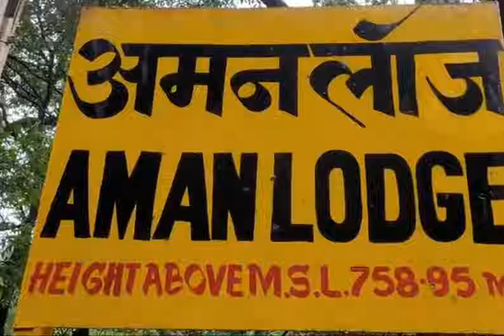Matheran Hill Station | Monsoon season 2022 | Matheran Toy Train | माथेरान || Raigad maharashtra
Matheran is one of the smallest hill stations in India. It is located on the Western Ghats range at an elevation of around 800 m (2,625 feet) above sea level. It is about 90 km from Mumbai, and 120 km from Pune. It is Asia's only automobile-free hill station.

There are around 38 designated look-out "points" (viewpoints) in Matheran, including the Panorama Point that provides a 360-degree view of the surrounding area and also the Neral town. Louisa Point has views of Prabal Fort. Other viewpoints include One Tree Hill Point. Heart Point.
Monkey Point, Porcupine Point, and Rambagh Point. There are many hotels and Parsi bungalows in the area. Old British-style architecture is preserved in Matheran. Here are some of the Fun Facts related to matheran:
Matheran India ka one of the smallest hill station hai but it's most famous kyunki pure Asia ka sirf only automobile free zone hai means apko yha 2 wheeler 4 wheeler kichu dekhne ko nai milega. And ap bilkul nature k pas hoge
Matheran ka mtlb hota hai forest on the forehead. And matheran ka sbse famous tourist attraction hai Charlotte lake. Yha apko lake ke sath chota sa waterfall bhi dekhne ko milega.. jha ap nha k enjoy kr skte hai
Basically, dekha jaye jo to hr hill station pe view point me hme same valley point dekhne ko milta hai, pr vo hr 1 point hme vo opportunity dekha hai..ki life me thoda ruko, dekho and aram se bs enjoy karo.
Apko pta hai bgl me pkki main road hai, still me bhi ya baki sb road is uneven or trek vale raste se jana psnd krte hai..pta hai kyu kyunki first apko aate jate toy train dekhne ko milegi and second yh rasta main raod se thoda chota and kafi beautiful hai.

माथेरान मुंबई से मात्र ११० किलोमीटर दूर प्राकृतिक खूबसूरती से भरा छोटा-सा हिल स्टेशन है। यह पश्चिमी घाट पर्वत शृंखला में समुद्र तल से ८०० मीटर (२६२५ फीट) की उँचाई पर बसा है। मुंबई और पुणे से इसकी दूरी क्रमशः ९० और १२० किलो मीटर है। बड़े शहरोंसे इसकी निकटता के कारण माथेरान शहरी नागरिकों के लिए एक सप्ताहांत बिताने के लिए लोकप्रिय स्थल है। यहाँ की खासियत है कि यहां किसी भी प्रकार के वाहन का प्रवेश वर्जित है।[3] मुंबई, पुणे, नाशिक और सूरत के लोगों की तो यह पसंदीदा जगह है ही लेकिन अब उत्तर और दक्षिण भारत के लोगों को भी यह स्थान अपनी ओर आकर्षित करने लगा है।
समुद्र तल से ८०० मीटर की ऊँचाई पर स्थित देश के इस सबसे छोटे हिल स्टेशन की खोज मई १८५० में ठाणे जिले के कलेक्टर ह्यूज पोयन्ट्‌स मलेट ने की थी। मुंबई के तत्कालीन गवर्नर लॉर्ड एल्फिंस्टोन ने यहां भविष्य के हिल स्टेशन की नींव रखी और गर्मी के दिनों में वक्त गुजारने की दृष्टि से इसे विकसित किया गया। माथेरान का शाब्दिक अर्थ होता है माथे (पर्वत के) पर स्थित अरन्य।
माथेरान का सबसे नजदीकी रेलवे स्टेशन नेरल स्टेशन है, जो यहां से ९ किलोमीटर दूर है। इसके आगे वाहनों का प्रवेश वर्जित है। आगे जाने के लिए या तो पैदल जाना होगा, या बग्गी, रिक्शे या घोड़ों का प्रयोग करना होगा। लेकिन यहां पहुंचने का सबसे अच्छा साधन है यहां की टॉय ट्रेन जिसके हाल ही में १०० साल पूरे हुए हैं। पहाड़ों पर चढ़ती उतरती इस ट्रेन में बैठकर ढाई घंटे की यात्रा में खूबसूरत प्राकृतिक नजारों का आनंद उठाया जा सकता है। इसके अलावा ट्रॉली से भी यहां तक पहुंचा जा सकता है।
यहाँ साल भर पर्यटकों का तांता लगा रहता है और मॉनसून यहाँ आने का सबसे अच्छा मौसम है। उस समय घाटियों में फैला कोहरा, हवा में तैरते बादल और भीगा-भीगा मौसम होते हैं। माथेरान में प्राकृतिक नजारों का आनंद लेने के लिए ३८ दृश्य बिंदु (व्यू पॉइंट्‌स) हैं। इसके अलावा माउंट बेरी और शारलॉट लेक भी यहां के मुख्य आकर्षण हैं। माउंट बेरी से नेरल से आती हुई ट्रेन का दृश्य देखा जा सकता है। शारलॉट लेक के दायीं ओर पीसरनाथ का प्राचीन मंदिर है। वहीं बायीं और दो पिकनिक स्पॉट लुईस पॉइंट और इको पॉइंट हैं। हनीमून पॉइंट पर रस्सी के द्वारा घाटी को पार करने का साहसिक और रोमांचक कार्य का भी अनुभव यहां किया जा सकता है। इसके अलावा एलेक्जेंडर पॉइंट, रामबाग पॉइंट, लिटिल चौक पॉइंट, चौक पॉइंट, वन ट्री हिल पॉइंट, ओलंपिया रेसकोर्स, लॉर्डस पॉइंट, सेसिल पॉइंट, पनोरमा पॉइंट इत्यादि अनेक स्थानों पर पर्यटक आते हैं।
माथेरान में पनोरमा पॉइंट सहित लगभग ३६ पूर्व निस्चित लुक-आउट पायंट्स हैं जहाँ से सारे क्षेत्र के अलावा नेरल शाहर का भी विहंगम दृश्य प्राप्त कर सकते है। पनोरमा पॉइंट से सूर्योदय और सूर्यास्त देखा जा सकता है। लूयीसा पॉइंट के प्रबल फ़ोर्ट का सुस्पष्ट दर्शन होता है। वन ट्री हिल पॉइंट, हार्ट पॉइंट, मंकी पॉइंट, पोर्क्युपाइन पॉइंट, रामबाघ पॉइंट इत्यादि यहाँ के अन्य मुख्य पॉइंट हैं।